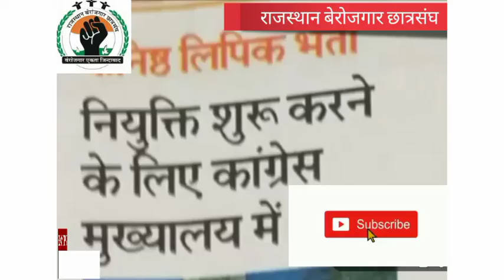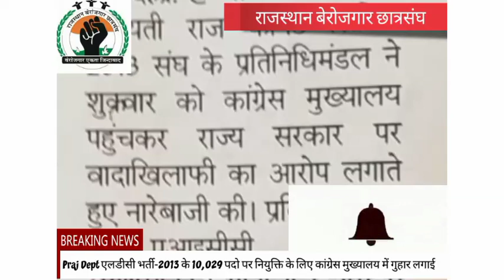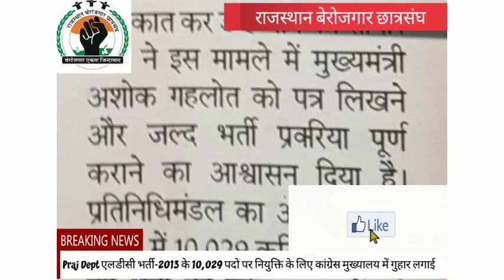Praj Dept एलडीसी भर्ती-2013 के 10,029 पदो पर नियुक्ति के लिए कांग्रेस मुख्यालय में गुहार लगाई @5 Oct